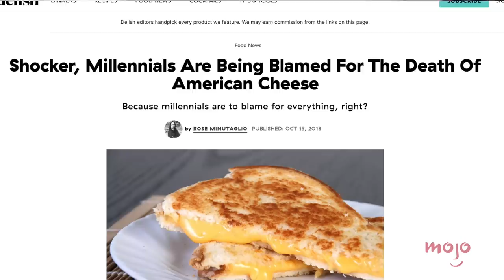Top 10 Things You Should NEVER Say to Millennials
You should NEVER say these things to a millennial. For this list, we’ll be looking at the most notable phrases the members of Generation Y won't take kindly to hearing. Our countdown includes "Therapy Is Useless," "Stop Changing Jobs," "You're Too Sensitive," and more! Are YOU a millennial?